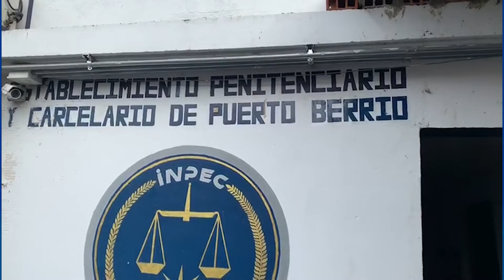ESTUDIANTES CONOCEN DE CERCA LAS HISTORIAS DE LOS INTERNOS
como una iniciativa que se da desde el programa que lidera la policía nacional delinquir no paga. Cerca de 16 estudiantes estuvieron conociendo las instalaciones del centro penitenciario del municipio de puerto Berrio, y donde conocieron historias y escucharon concejos para no tomar malas decisiones que puedan truncar sus sueños.